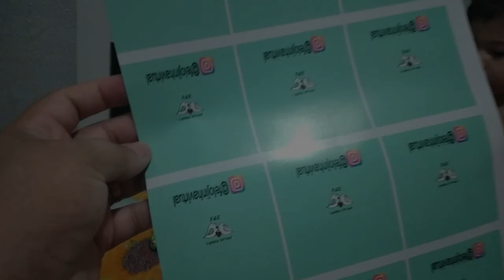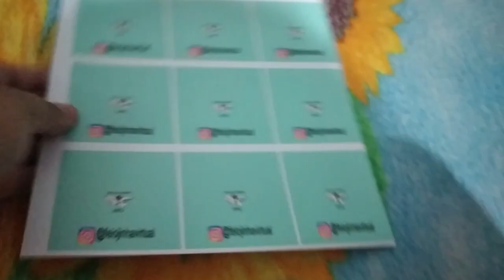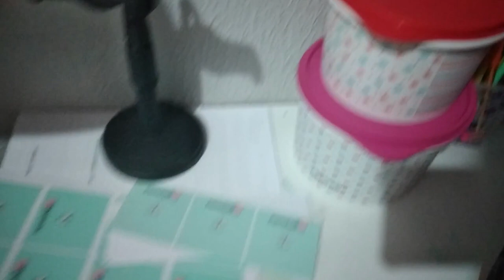ISSO ERA DA MINHA INFÂNCIA ❤️😭 ALMOÇO SIMPLES E GOSTOSO | RECEBIDOS PRO BEBÊ | ROTINA DO LAR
Olá amiga no vlog de hoje vamos fazer um almoço bem gostoso e tem recebidos do Bebê  ❤️🥰

Muito obrigada LOJA @ft.kids
CONHEÇAM NA SHOPEE A LOJA FT KIDS

Agência 3281
Conta 282412
Op  .13